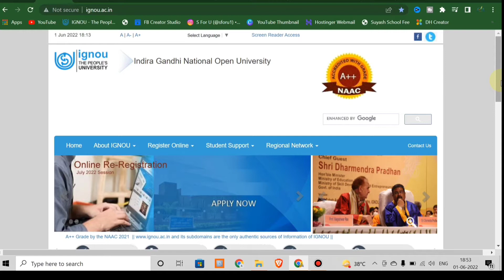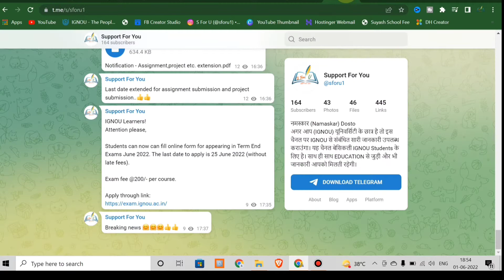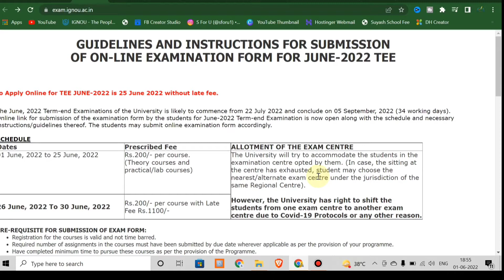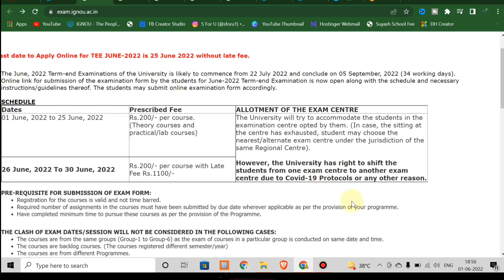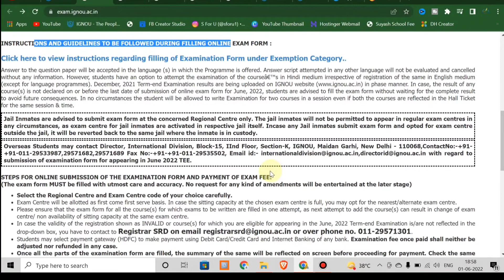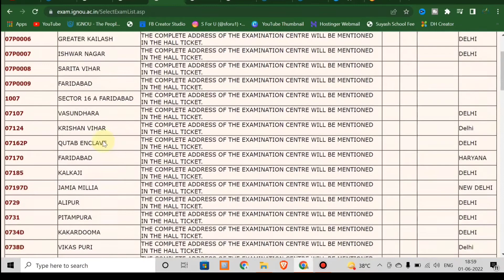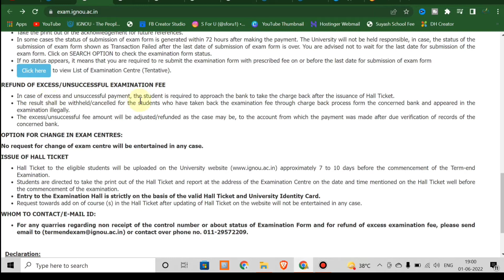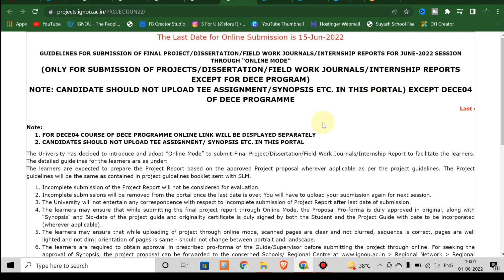बड़ी खबर | IGNOU June 2022 Examination Form Opens Now | Assignment & Project Submission Date Extended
Namaskar Dosto
बड़ी खबर | IGNOU June 2022 Examination Form Fill-up Opens Now | Assignment & Project Submission Date Extended
IGNOU Ne June 2022 Exam Ke Liye Exam Form Fill-up Portal Aaj Se Open Kar  Diya Sath Hi Assignment Submission and Project Submission Ki Last Date Bhi Extend Ho Chuki Hai.

1. IGNOU Exam Form Fillup June 2022

ignou Re-evaluation result declared
ignou Exam